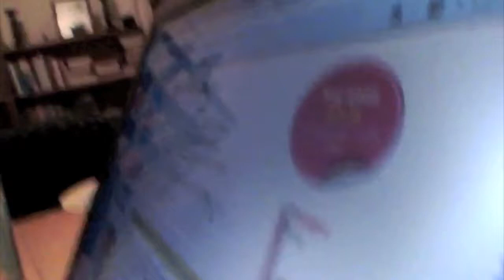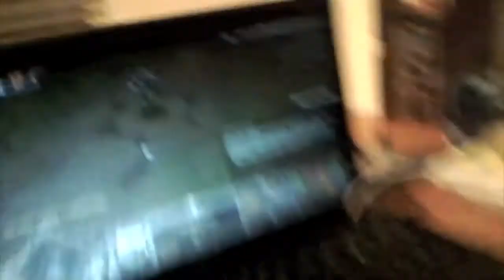Stupid but essential things to do in life The 40 hour famine Going for 40 hours without sleep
The story of Zac, Tom and Mateus begins on a school day...
... A few weeks prior they had all signed up for a charity event called the 40 hour famine. They didn't want to give up food for 40 hours so they gave up sleep. If you want find out the rest of the story watch the video. If you don't- watch it anyway. By the way THIS IS A TRUE STORY!